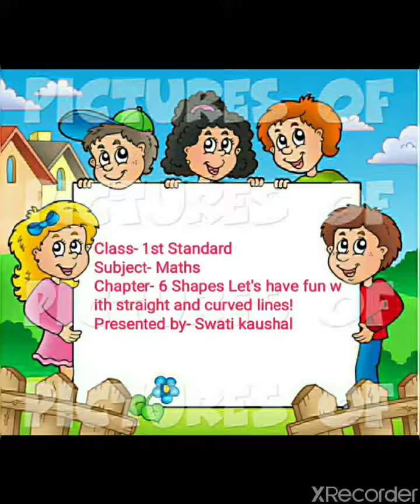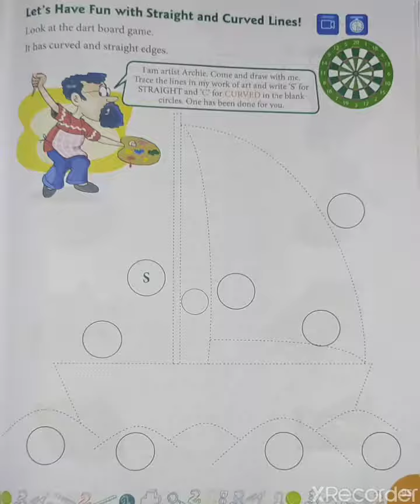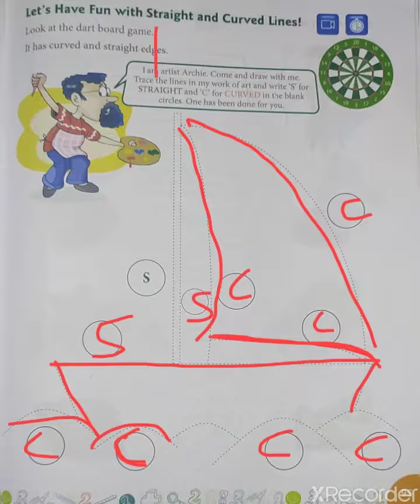Class- 1st | Maths | Chapter- 6 Shapes